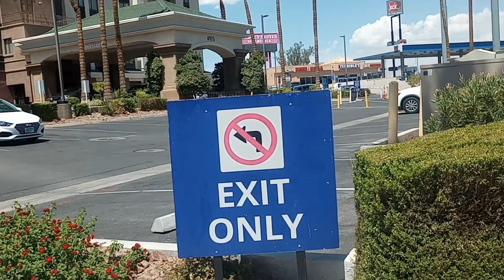Views from the Las Vegas Strip Vlog Wednesday July 26, 2023. Noon Errand Day. 108 degrees